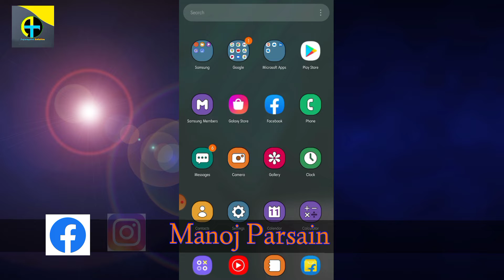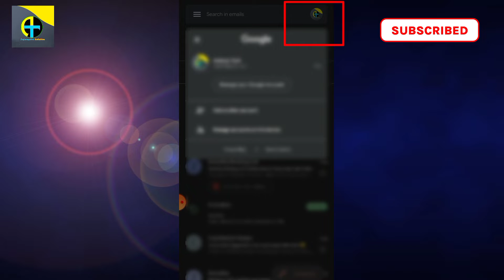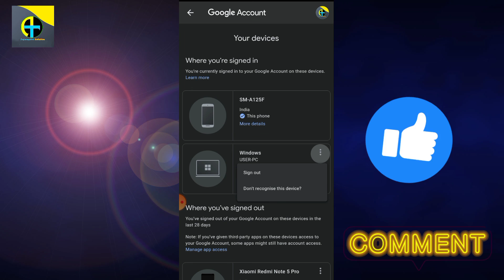km How To Logout Your Email Account Form All Devices / सभी phone से कैसे Gmail को Logout करे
How To Logout  Your Email  Account Form All Devices //
अपने Phone से दूसरी Device मे login हुवा Gmail कैसे Logout करे

Hellow Dosto
Main Hu Manoj Parsain or Swagat Karta Hu Aap Sabhiko Aapke Apne Youtube Chanel Ackrow Tech Par.

Dosto Aaj ki Vedio Mai Aap Sabhiko Batane Wala hu
 Ummid karta Hu Vedio Aap sabhiko Pasand Aayega..
                                       Thank You So Much
G Mail Related Vedios--